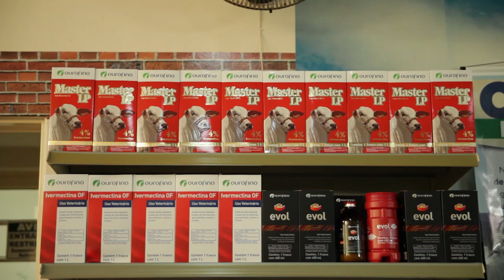Alvorada - Barra do Garças (MT)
Conheça o trabalhado da parceira Alvorada no Mato Grosso.